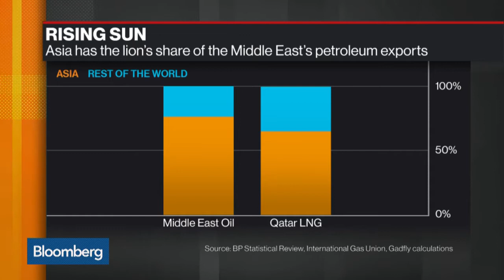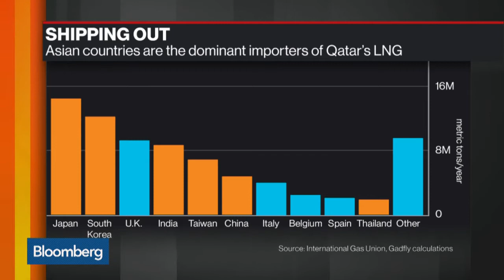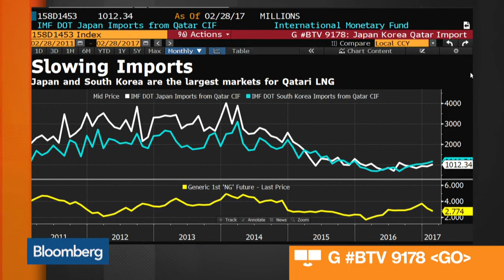Implications From The Saudi Arabia-Qatar Rift - 7 Jun 17 | Gazunda